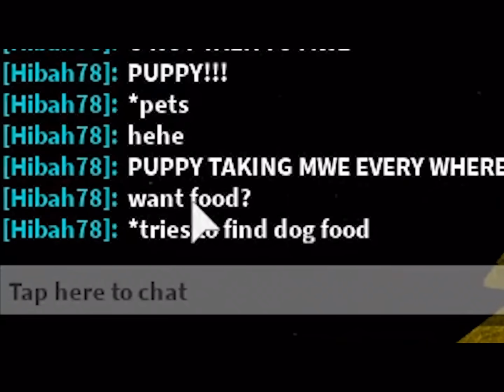Flamingo and the worst Adopt and raise chat